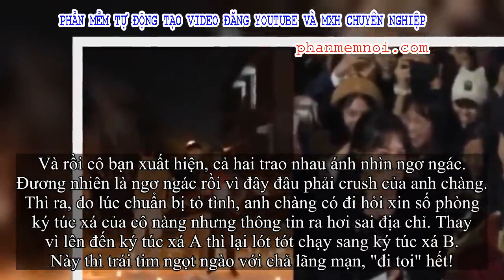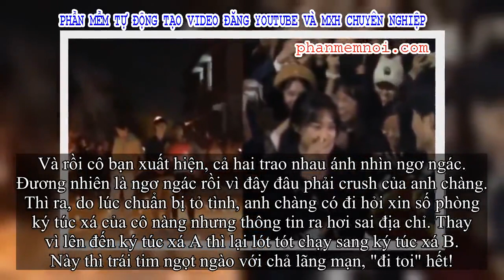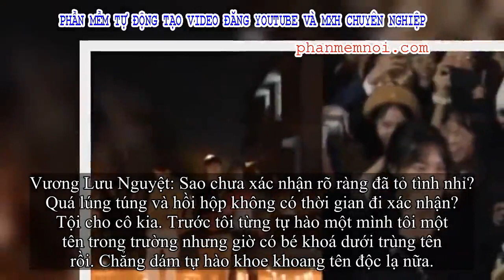✅ Đi nhầm ký túc xá, thanh niên tỏ tình nhầm đối tượng cùng họ lẫn tên với crush: Đây mới là 'định m